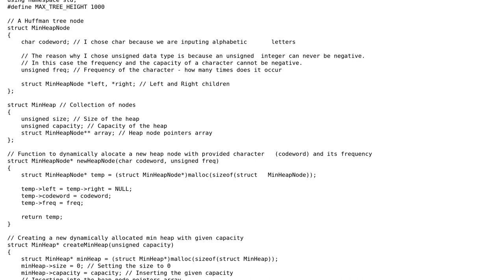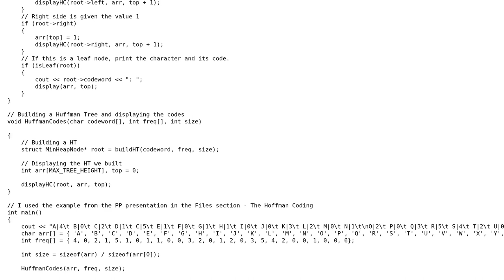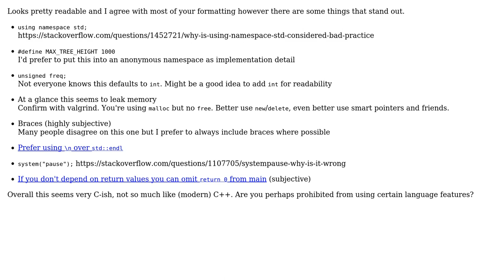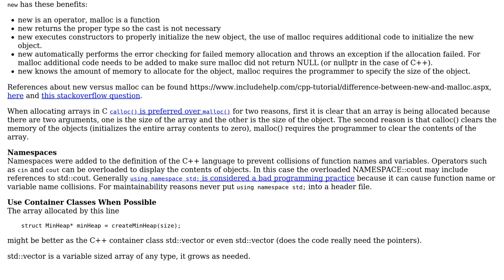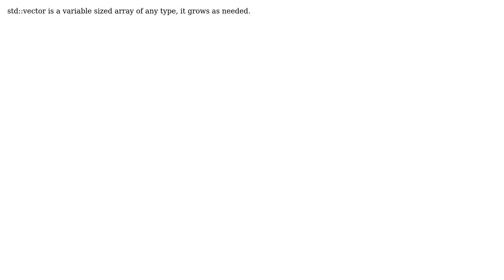Code Review: Huffman Code in C++ (3 Solutions!!)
Code Review: Huffman Code in C++

With thanks & praise to God, and with thanks to the many people who have made this project possible! | Content (except music & images) licensed under CC BY-SA | Music | Images & others | With thanks to user yuri user Stevan Milic user pacmaninbw user klutt user 200_success and the Stack Exchange Network Trademarks are property of their respective owners. You are responsible for your own actions.